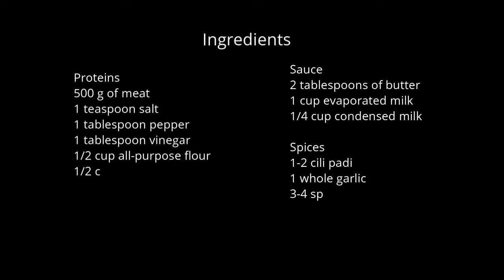🧈🥛🥩 Buttermilk Meat Recipe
1. Cube 500 g of meat
2. Dice 1 whole garlic and 1-2 cili padi, and prepare 3-4 sprigs of curry leaves
2. Marinate meat in 1 teaspoon of salt, 1 tablespoon of pepper and 1 tablespoon of vinegar
3. Prepare 1 cup of evaporated milk and 1/4 cup of condensed milk, 2 tablespoons of butter, and 1 cup of all-purpose flour, 1/2 cup of corn starch (to dredge meat in)
4. Fry meat until golden brown in oil over high heat
5. Add butter, and fry garlic, cili padi and curry leaves
6. Add water if sauce becomes too thick
7. Serve